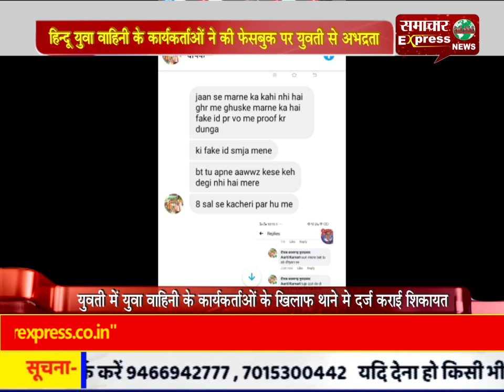हिन्दू युवा वाहिनी के कार्यकर्ताओं ने की फेसबुक पर युवती से अभद्रता